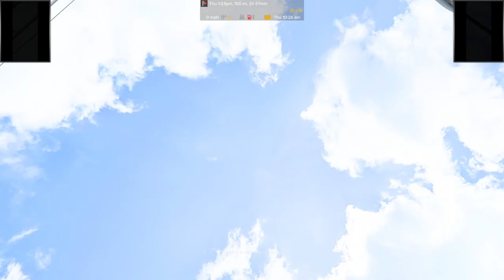ATS Out Of Fuel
*Sorry guys the video file corrupted
when I paused The Video. *